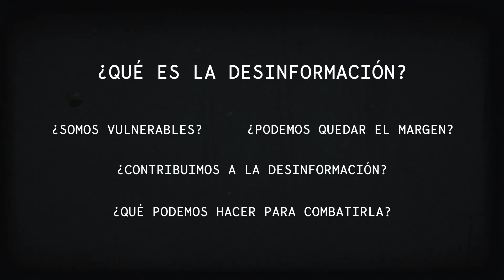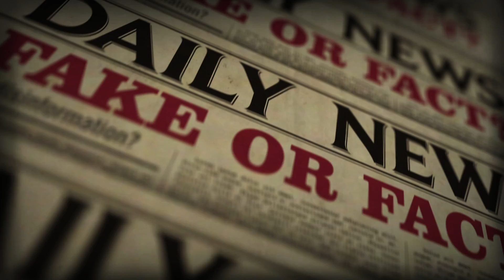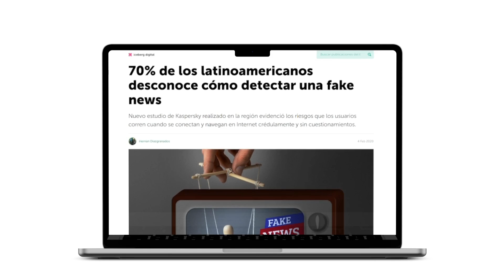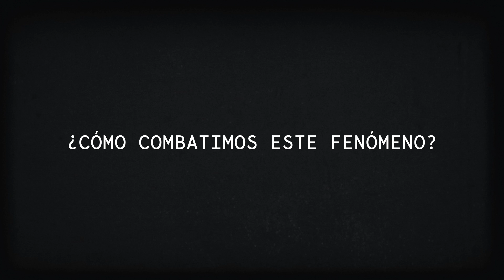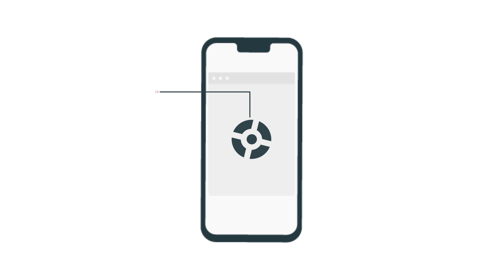¿Estamos realmente Destruyendo Nuestro Planeta? - Hacking Climate Change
El cambio climático constituye una de las principales amenazas a las que se enfrenta la humanidad en la actualidad. Sus consecuencias son potencialmente devastadoras. A diferencia de otros temas, el cambio climático ha sido objeto a través de los años de una constante difusión de información falsa.  Esta información circula en redes sociales y con frecuencia termina siendo discutida en los medios tradicionales de comunicación, lo que hace aún más confuso para el público entender qué es el cambio climático y qué efectos puede tener en nuestra vida diaria y futura.

Desde CESCOS, y junto a la Embajada de los Estados Unidos en Uruguay, presentamos el proyecto “Hacking Climate Change.” Una iniciativa que brinda contenido informativo y herramientas para combatir la desinformación en el cambio climático, presentando los mitos que circulan en relación a este tema.